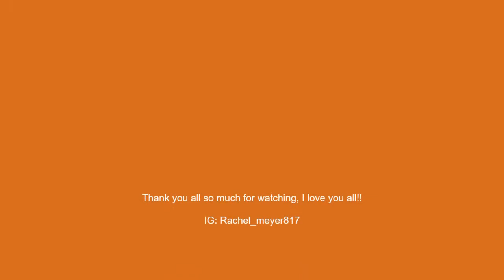A VERY HONEST REVIEW OF THE TAYLOR SWIFT X URBAN OUTFITTERS FOLKLORE MERCH...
I love doing merch reviews for you all and this was one I was very shocked by...